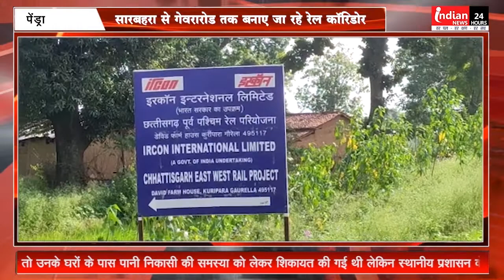Pendra सारबहरा से गेवरारोड तक बनाए जा रहे रेल कॉरिडो @IndianNewsMPCG फसल खराब व मकानों में घुस रहा पानी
Indian News : पेण्ड्रा में बन रहे छत्तीसगढ़ पूर्व पश्चिम रेल परियोजना के ठेकेदार और इंजीनियरों की लापरवाही का खामियाजा रेलवे ट्रेक किनारे रहने वाले गिरारी के ग्रामीणों को भुगतना पड़ रहा है, जिसके चलते खेतों में लगी फसल पानी में डूब गई है और कच्चे मकानों में भी पानी भर गया है।

हां लोग भारी बारिश से परेशान हैं, ऐसे में पेंड्रारोड के सारबहरा से गेवरारोड तक बनाए जा रहे छत्तीसगढ़ पूर्व पश्चिम रेल परियोजना के ठेकेदार और इंजीनियरों की लापरवाही ने ग्रामीणों की चिंता बढ़ा दी है। जहां पर निर्माणधीन रेल लाइन के किनारे पानी की सही निकासी नहीं बनाए जाने से गिरोरी गांव के लोगों की लगभग 50 एकड़ की खड़ी धान की फसल पानी में डूब गई है, साथ ही बारिश का पानी धीरे-धीरे सड़क किनारे स्थित उनके कच्चे मकानों तक पहंुच रहा है।

ग्रामीणों की माने तो उनके घरों के पास पानी निकासी की समस्या को लेकर शिकायत की गई थी लेकिन स्थानीय प्रशासन के साथ पेंड्रा गेवरा रोड रेल कॉरिडोर के इरकॉन इंटरनेशनल लिमिटेड के ठेकेदार और रेलवे के जवाबदारों ने अपना पलड़ा झाड़ लिया है। अब लगातार शिकायतों के बाद भी ग्रामीणों की सुध नहीं ली जा रही है। लगता है सभी को किसी अप्रिय घटना का इंतजार है। इंडियन न्यूज के लिए पेंड्रा से दयासिंह की रिपोर्ट।